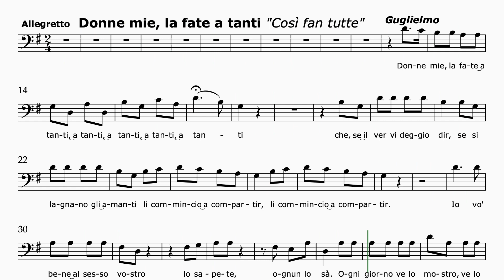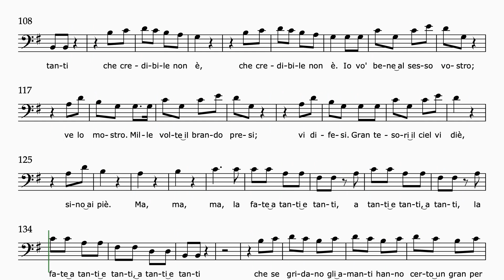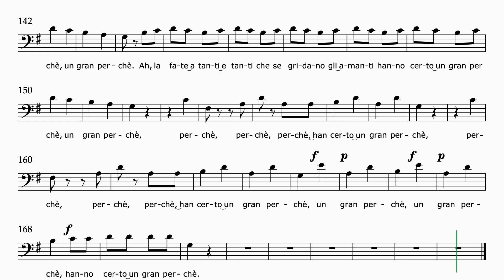Donne mie, la fate a tanti - Mozart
Donne mie, la fate a tanti
Così fan tutte - W. A. Mozart
Guglielmo Aria (Bariton)